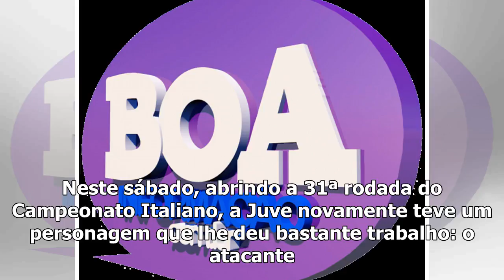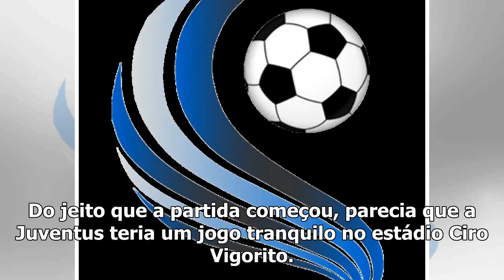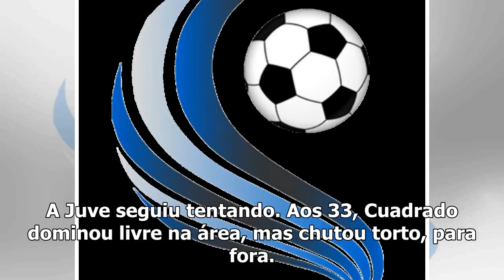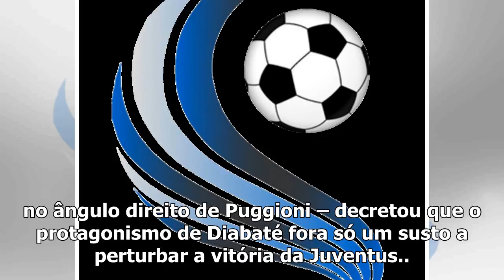Diabaté quis roubar a cena, mas Dybala não deixou: vitória da Juve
{hashtag}